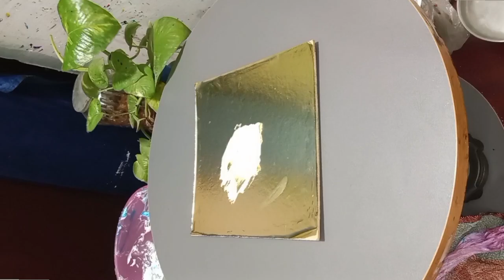Moist Chocolate Cake Recipe🍰Simple Bakery Style Cake Design😍 How To Make Chocolate Cake Design 🎂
ingredients for 250 Kg Cake
premix 50 gram
whipping cream 100 gram
Dark compound 50 gram
Samayra Baker